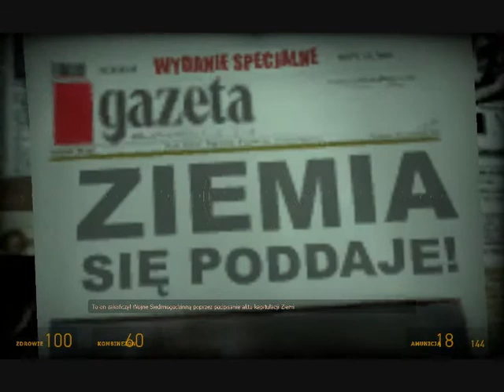Przechodzimy: Half-life 2 cz. 5 "Wschodnia Black Mesa" 1/2